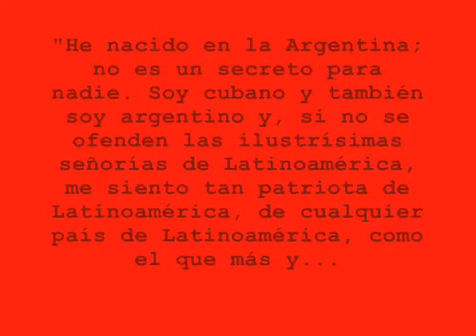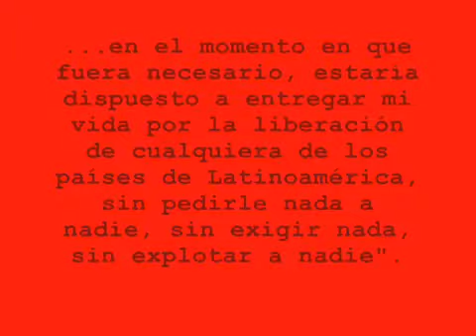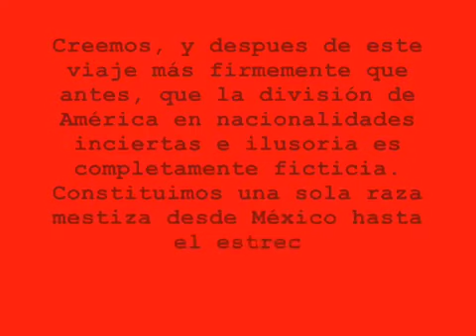La Canción del Elegido, El Che